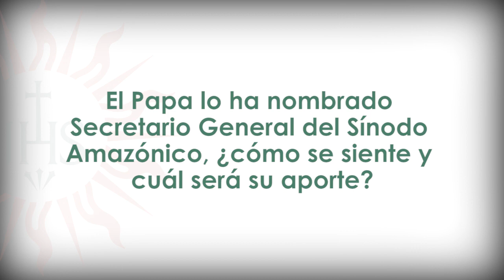P. Michael Czerny SJ, Responsable de la Sección Migrantes y Refugiados del Vaticano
Compartimos esta entrevista del P.  Michael Czerny SJ, Subsecretario de la Sección de Migrantes y Refugiados del Dicasterio para el Servicio del Desarrollo Humano Integral y Secretario Especial del Sínodo Amazónico;  en dónde habla sobre su participación en el Sínodo Panamazónico y su apreciación sobre las crisis migratorias existentes en América Latina.